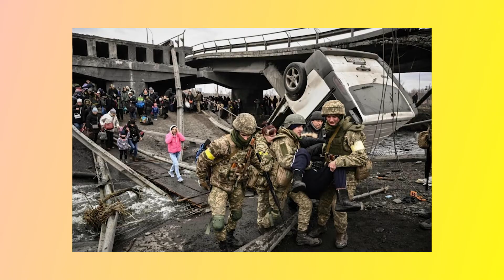Ukraine In Flames #17. How do Ukrainian refugees settle in Western host communities?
Since the war started more than 3,8 mln Ukrainians left the country. About 6,5 mln Ukrainians are internally displaced. Some of the people who fled their homes had so little time they only grabbed a couple of days worth of basic necessities. Many lost everything, but passports and children.
Poland, a first responder state, now accommodates the majority of Ukrainian women and children who decided to leave Ukraine temporarily or permanently - 2,3 mln. Poland showed overwhelming support for Ukraine and stood the test of moral strength. The country’s massive volunteer mobilization and welcoming attitude has not declined since the war started a month ago. The country managed to supply food, medical aid, emergency housing, and educational support to newly arriving families, as well as relieve some of Ukraine’s logistical challenges. Nevertheless, it is now clear that Ukraine’s Polish allies need to prepare the country for long-term migrant pressure.
It is crucial for the EU leaders to take some of the migrant pressure off its Eastern member states - Poland, Romania, Hungary and Slovakia. These countries are a temporary home for the refugees who travel further West. Germany, France, UK, Ireland and Sweden have introduced comprehensive programs to host the first wave of refugees, liberalized entry and have mobilized their societies to welcome tens of thousands of refugees each. For the majority of ‘final destination’ hosting states it will be challenging to provide enough job opportunities for qualified refugees from Ukraine, which should be one of the main priorities for Ukraine’s allies.

Speakers:

Dr. Weronika Priesmeyer-Tkocz, Deputy Director at European Academy Berlin
Andy J. Semotiuk, U.S. and Canadian Immigration Lawyer
Agnieszka Bryk, film producer, Poland
Andrzei Meller, writer and journalist, Poland
Maksym Butkevych, human rights activist, coordinator at “No Borders project”

If you want to support Ukraine against Russian aggression, check the link with recommendations by Ukraine Crisis Media Center

NGO Euroatlantic Course collects donations to support Ukrainian Army and civilians